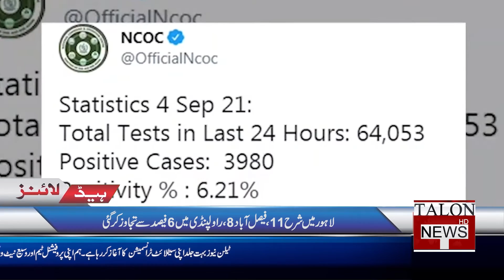Talon Headlines 09 PM | 04 September 2021 | Talon News TV HD